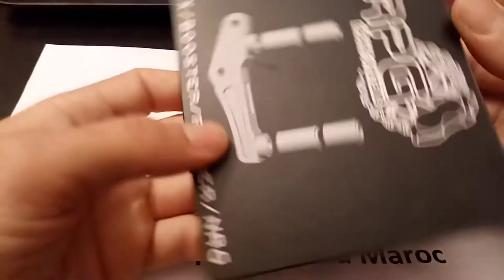Unboxing adaptateur RPG pour étrier de frein 4piston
cette pièce est disponible sur commande sur notre page : Pièces préparation au Maroc